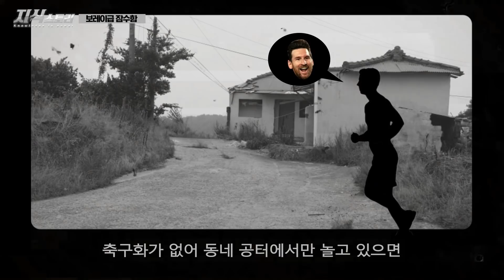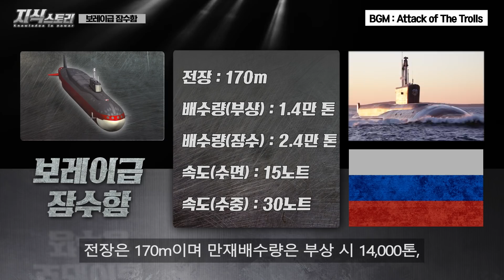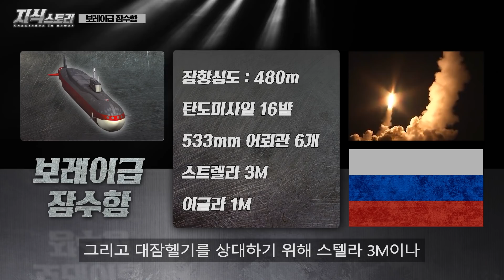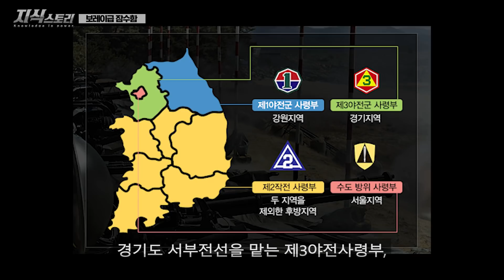국가를 부수는 무기 "보레이급 핵잠수함" / 미국이 러시아를 못 건드는 이유! [지식스토리]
*참고 자료

『핵전략의 요체, 원자력 잠수함』 - 공영경
한국방위산업진흥회

『북한 잠수함발사탄도미사일(SLBM)의 실증적 위협 분석과 한국 안보에의 함의 = North Korea SLBM Threat Analysis and its Implications on ROK National Security』

『21세기 잠수함 기술전망』 - 공영경

Track : Attack of The Trolls

Game Epic Music